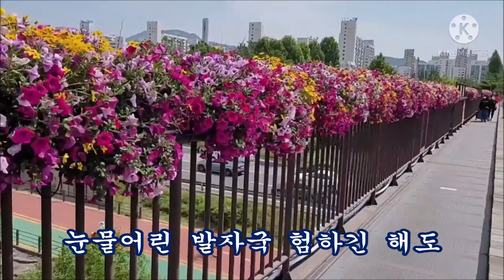여보 당신 고마워요 가사 & 강영자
기쁠때도 젤먼저 부르는 이름.
슬플때도 젤 먼저 부르는 이름,
당신의 우산속에 나느 행복했어요,
여보당신 고마워요 사랑합니다~~~